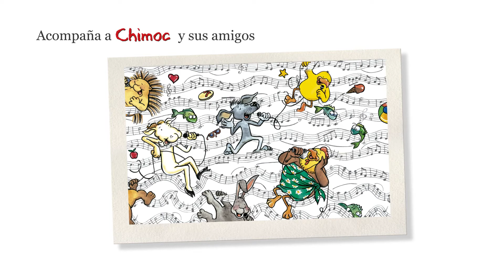Chimoc y los amigos de la Colina en formato digital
Vive las aventuras de Chimoc y los amigos de la Colina en formato digital. Acompáñanos a descubrir el valor de la verdadera amistad en los tres emotivos cuentos infantiles que Andrea y Claudia Paz han preparado para los más pequeños del hogar.
Cada lunes podrás disfrutar de una nueva historia de Chimoc.

Chimoc y el supertraje desde el 29/6
Clavito el puercoespín desde el 6/7
Chimoc en Macchu Picchu desde el 13/7